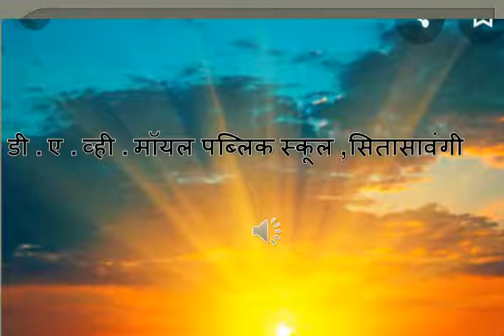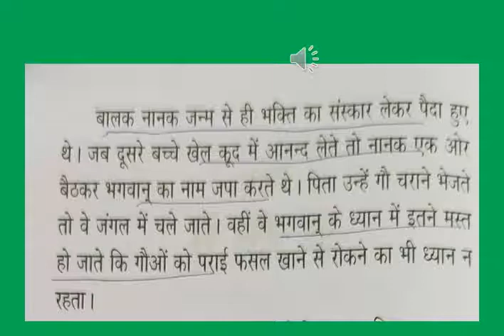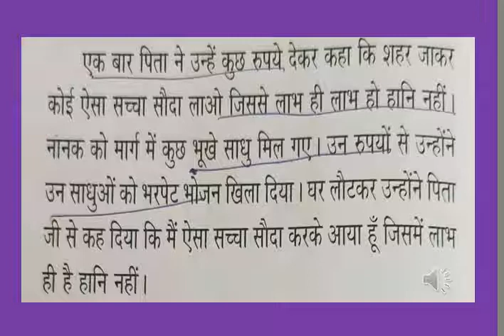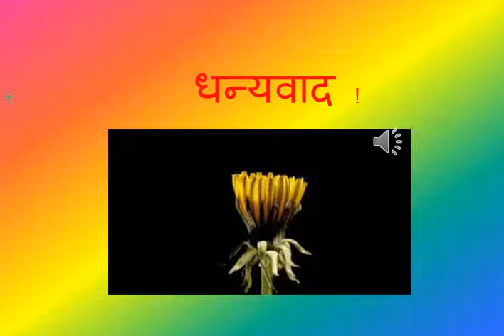Std III नैतिक शिक्षा पाठ 11 गुरु नानक देव भाग 1